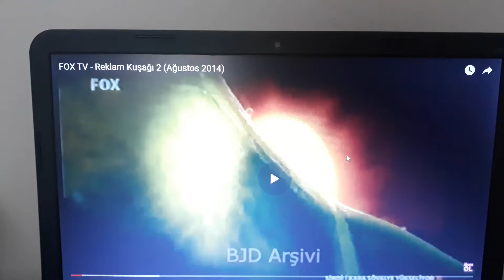Fuse Tea Reklamı 2014